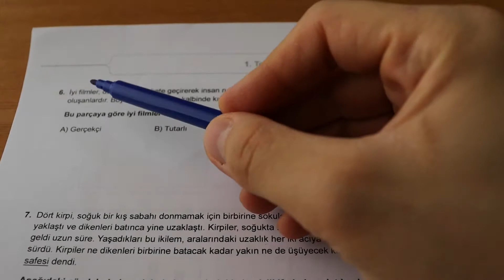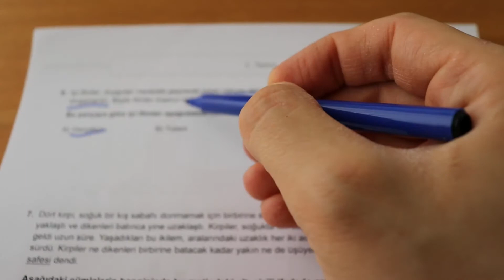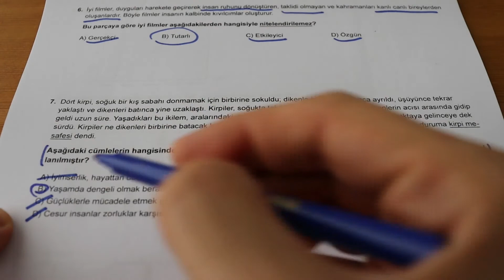TÜRKÇE YENİ NESİL BECERİ TEMELLİ SORU ÇÖZÜMÜ-5